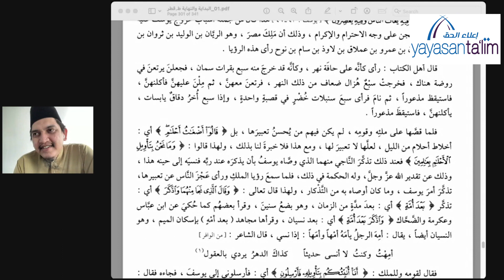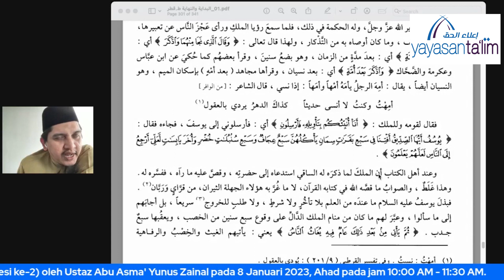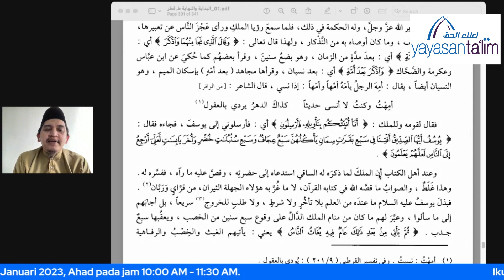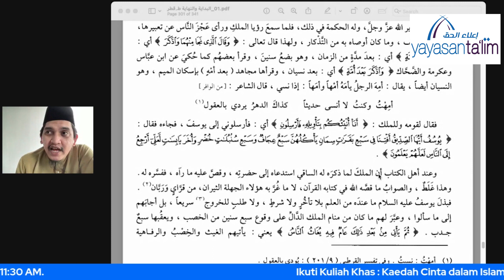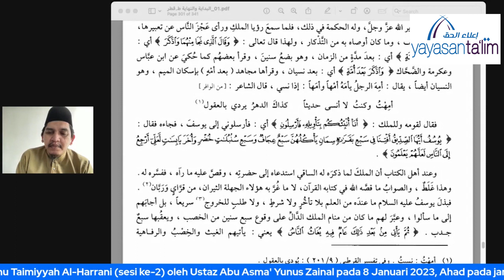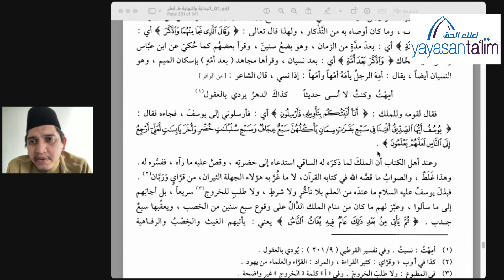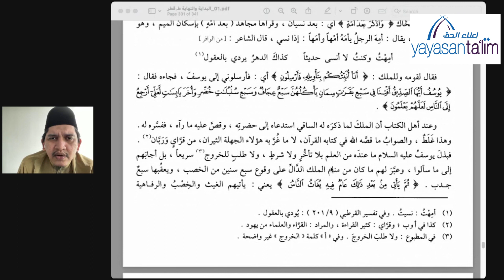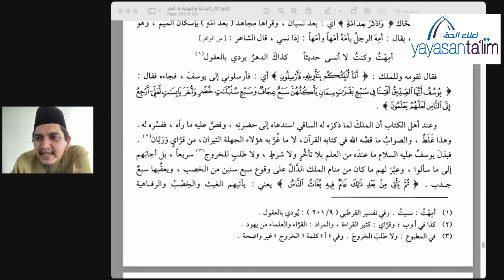Yayasan Ta'lim: Al Bidayah Wa Nihayah (Kelas 108) [04-01-2023]